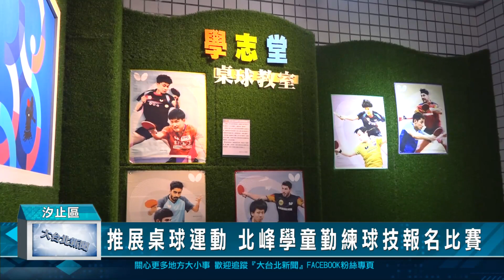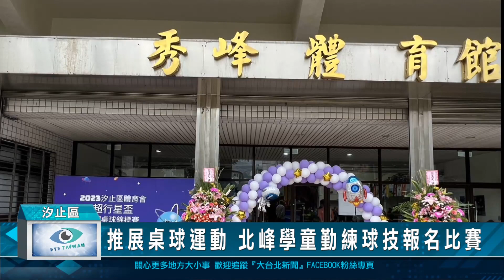推展桌球運動 北峰學童勤練球技報名比賽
為了推廣桌球運動，汐止區的北峰國小也打造了桌球教室，並且邀請了專業的教練指導，而接下來2024超行星盃全國桌球錦標賽就要始報名，今年北峰國小也打算組隊參加，所以，小朋友們最近也勤練球技，而身為學姊的新北市議員白珮茹也到學校關心，為孩子們加油打氣。